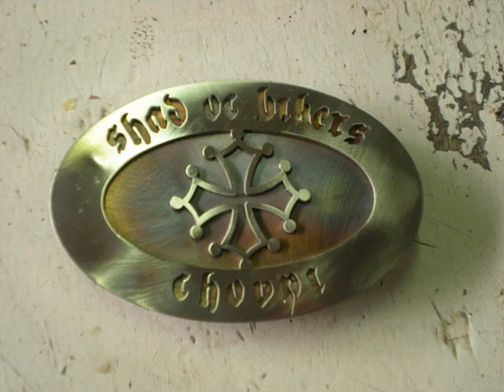Cam 2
2 éme partie photos de Cam